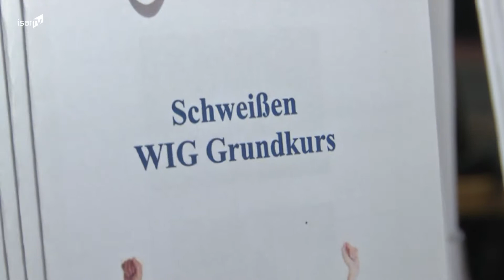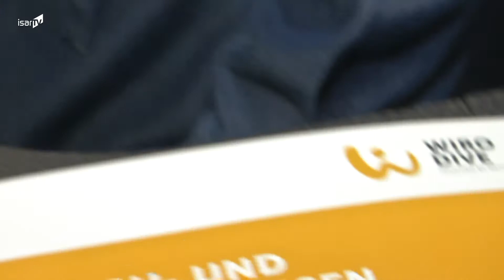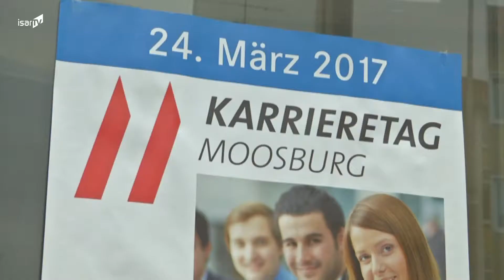Isar TV - Karrieretag 2017 in Moosburg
Der Bericht zum Karriertag 2017 in Moosburg von ISAR TV.

Der Karrieretag 2017 fand statt am 24.03. in der Stadthalle in Moosburg.